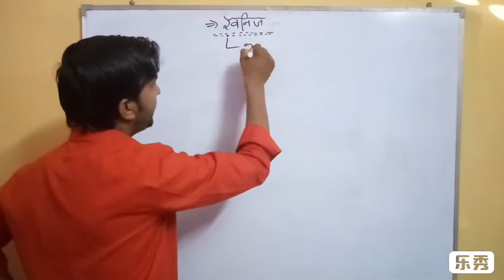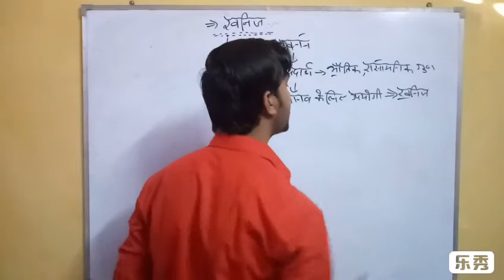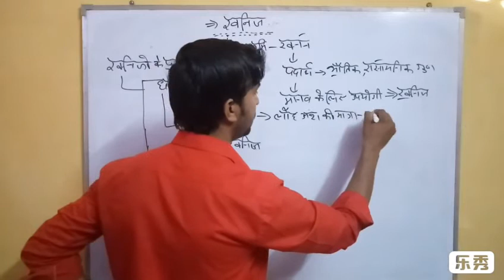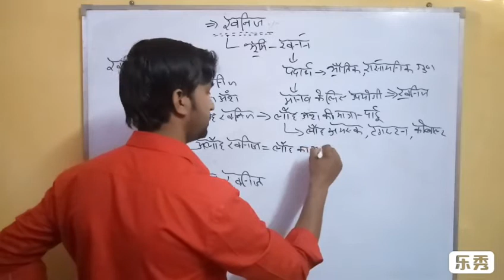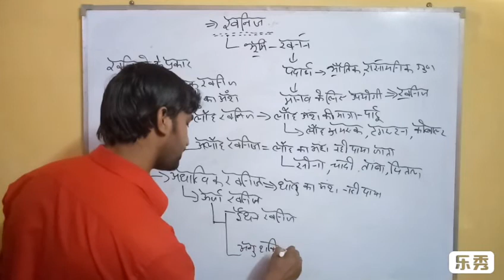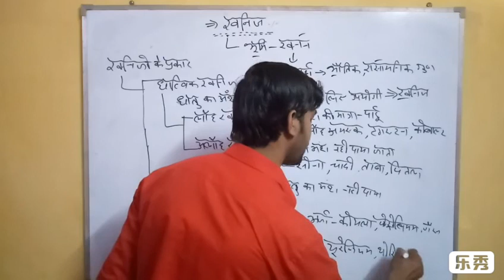खनिज और प्रकार minarls by deepak meena sir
खनिज और प्रकार minarls geography by deepak meena sir